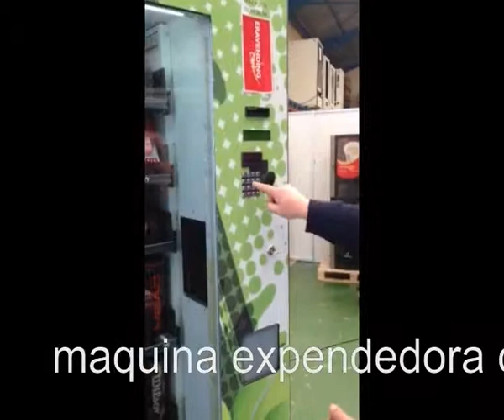MAQUINA EXPENDEDORA DE PRODUCTOS DEPORTIVOS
En este vídeo se puede ver el funcionamiento de nuestra maquina adaptada para la venta de productos deportivos.